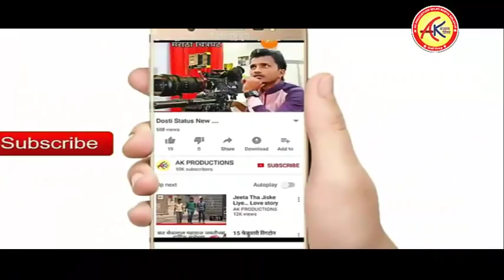बंजारा कॉमेडी "लबाडी सबाडी" शो,सपनेम आरीच श्रीदेवी,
AKASH CHAVAN BELATI NORTH SOLAPUR,MO:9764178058